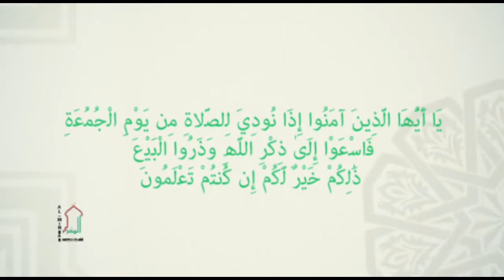les mefaits de la langue